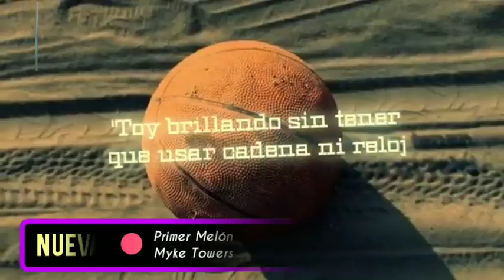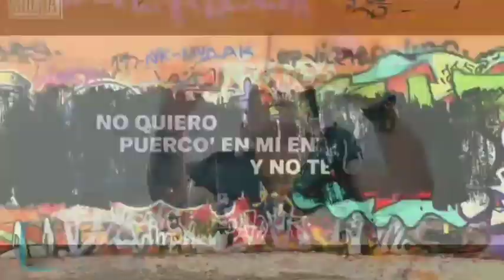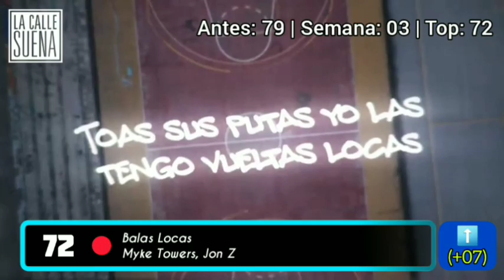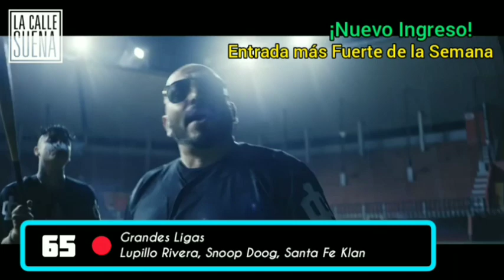Top 100 Latino - 26 de Mayo 2021 (Semana: 20) | La Calle Suena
@La Calle Suena - Telehit Música : Aquí las 100 canciones más sonadas en Toda Latinoamérica sin importar el tipo de género, Recuerda votar por tus favoritas y visitar nuestras Redes Sociales tanto Cono la Palylis de Spotify

Editado por: Antoine Pisquiy, en la App Inshot

METAS DEL 2021:
10,000 ✔ (24 DE ENERO)
11,000 ✔ (14 DE MARZO)
12,000 ✔ (13 DE MAYO)
13,000
14,000
15,000
16,000
17,000
18,000 (META DE SUBS EN YOUTUBE)

CAPÍTULOS DEL VIDEO:

0:00 Intoduccion
0:19 Posibles Ingresos
1:43 Top 100 (Primera División)
4:25 Top 75 (Primera División)
7:04 Top 50 (Liga Mayor)
9:46 Top 25 (Liga Mayor)
11:16 Top 10 y Despedida